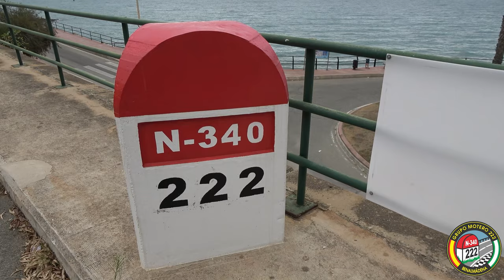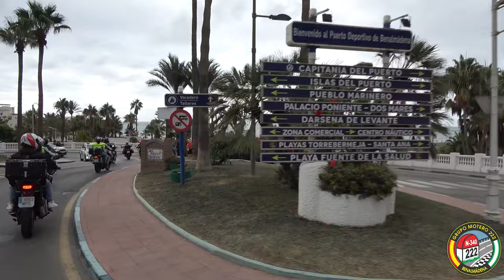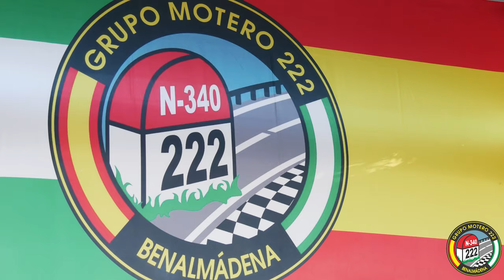VII ANIVERSARIO DEL GRUPO MOTERO 222 DE BENALMÁDENA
El pasado 21 de septiembre, los socios del Grupo Motero 222 de Benalmádena, nos reunimos para celebrar el VII aniversario de nuestro querido grupo.
Comenzamos el día en nuestro punto de reunión, en el km 222 de la antigua carretera nacional 340. Desde ahí, hicimos un recorrido por las calles de BENALMÁDENA y paramos a tomar un refrigerio preparado por Yousef y su familia en su restaurante EL MESÓN, en Los Porches Benalmádena Costa.
A continuación recorrimos el puerto deportivo de Benalmádena, fuimos a las escaleras del TÍVOLI para hacer la foto de grupo y subimos a la ESTUPA de Benalmádena Pueblo.
Finalmente fuimos a almorzar al restaurante MANDALA, en el recinto ferial de Benalmádena Pueblo.
Gracias al Ayuntamiento de Benalmádena por apoyarnos con la organización
de este evento, a la Policía Local de Benalmádena por acompañarnos durante toda la comitiva, a todas las empresas que han donado regalitos para el sorteo que hicimos al final del almuerzo y, por supuesto, a la Junta Directiva del grupo por la organización.
Una mención especial a tod@s l@s soci@s que acudieron al evento por participar en un día tan importante.